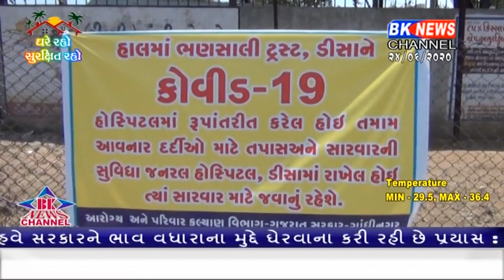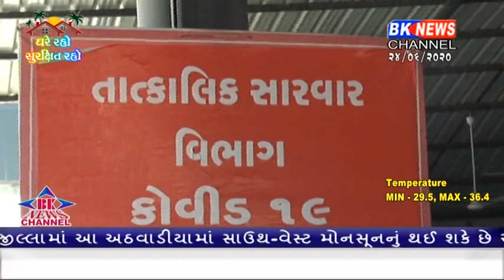ડીસામાં વધુ એક કોરોના રિપોર્ટ પોઝિટિવ..